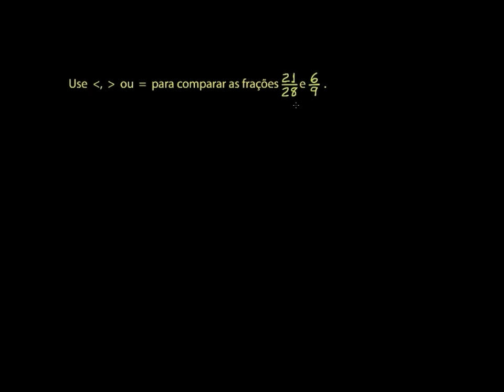Comparar frações com denominadores diferentes - Khan Academy em português (6º ano)